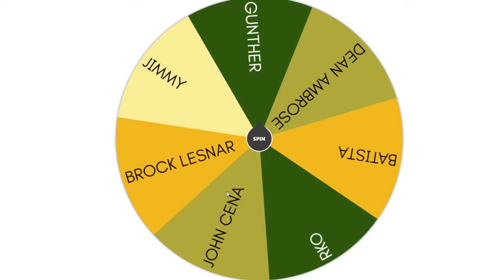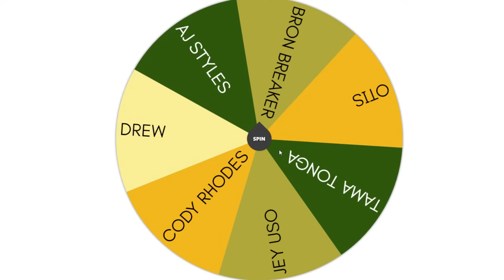WWE 2K24 - Sher Ka Bachha S5 Roman Reigns VS Seth Rollins #12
WWE 2K24 is Here And This is WWE 2K24 Gameplay ft wwe 2k24 roman reigns wwe 2k24 John cena wwe 2k24 brock lesnar . After wwe 2k24 release date this is the First ever live Stream of wwe 2k24. We will also play wwe 2k24 MY RISE MODE ,WWE 2K24 GM MODE WWE 2K24 UNIVERSE MODE wwe 2k24 fail Game vs Gamers Route Ambulance Match Casket match Special Guest referee 40 years of Wrestlemania showcase so for more wwe 2k24 news and Gameplay Subscribe Gamer route and WRESTLEMANIA 40 is Almost here with the Biggest match Card Including The rock and Roman reigns vs seth rollins and cody rhodes And More .